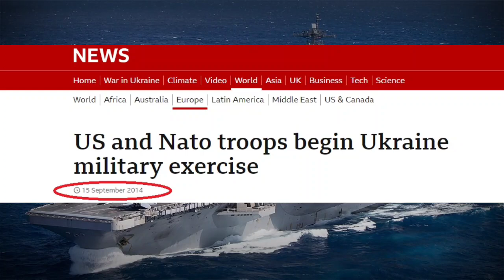GULAT ANG CHINA!! DALAWANG WARSHIP NG PINAS NA ANG PINADALA SA AYUNGIN SHOAL! JOINT PATROL UPDATE!!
Sa araw na ito ay pag-uusapan natin ang pagpapalayas ng BRP Antonio Luna at BRP Gregorio del Pilar sa dose-dosenang chinese vessels na naghahari-harian sa ayungin shoal. Kasunod nito ay tatalakayin din natin, ang anim na bansa na gustong samahan ang Pilipinas sa pagbabantay sa west Philippine sea.